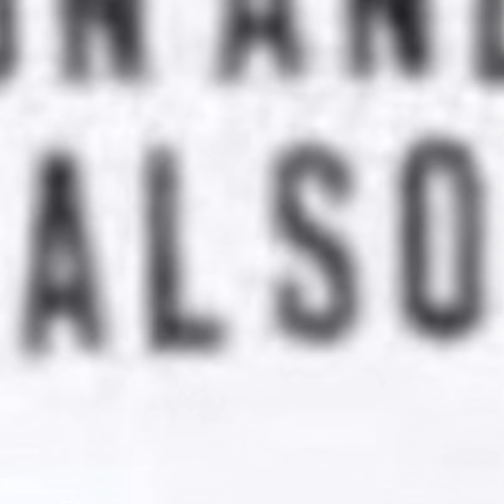Jesus Hates Your Satan Sex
50NG

Twitters
@ceocucumber NSFW porn of Larry The Cucumber